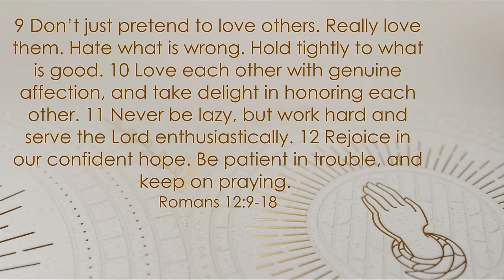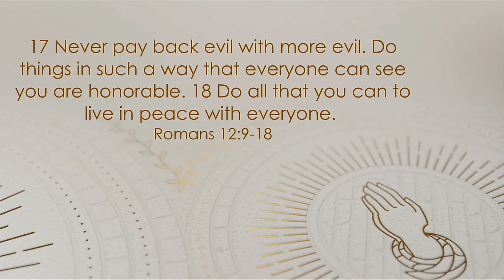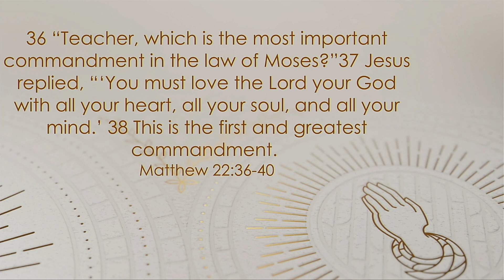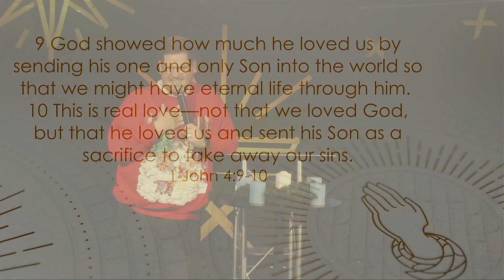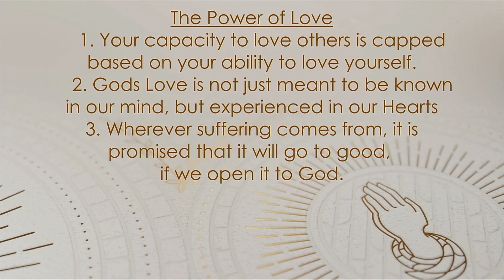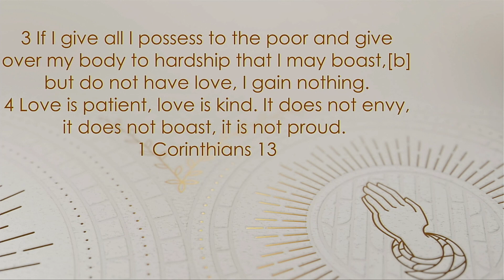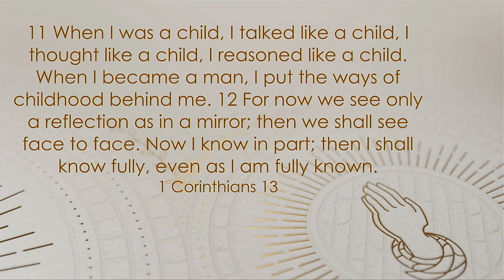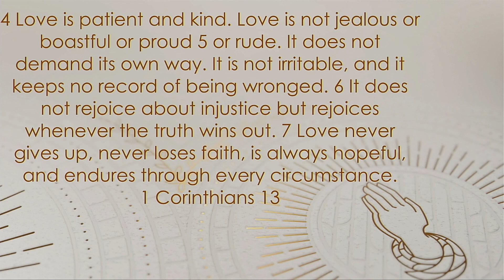12/17/23 | Love | Season of Advent | Pastor Noah Belt | Sermon Only